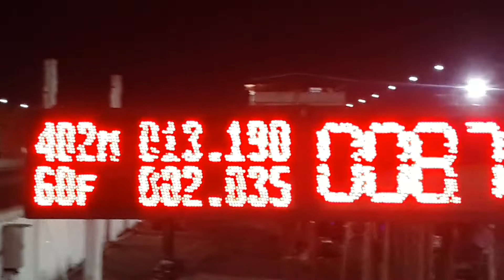200sx 275 ตู่บางมด ซ้อม run drag 2020